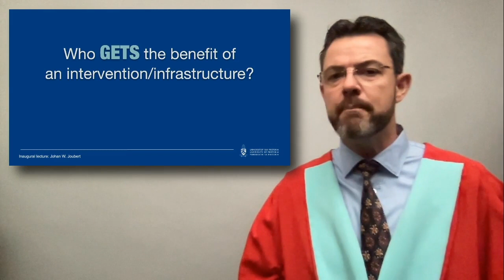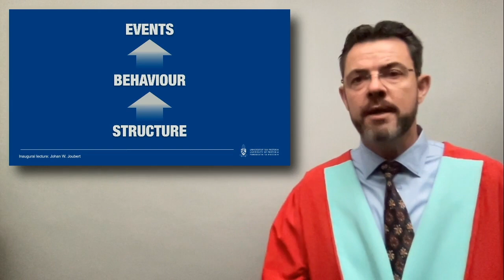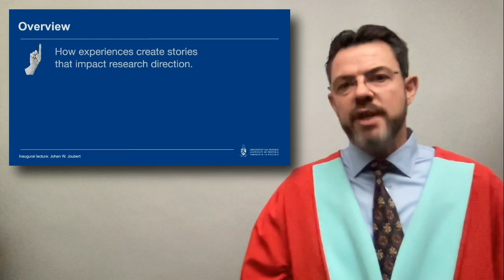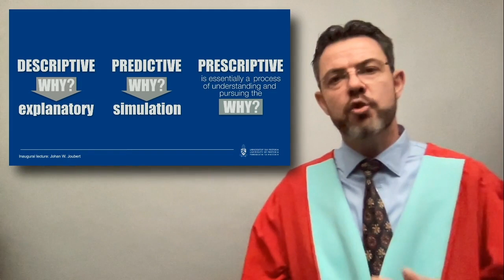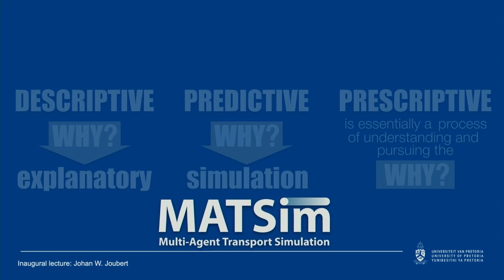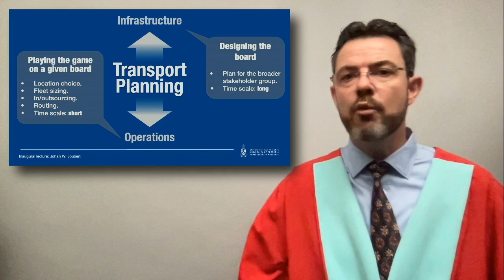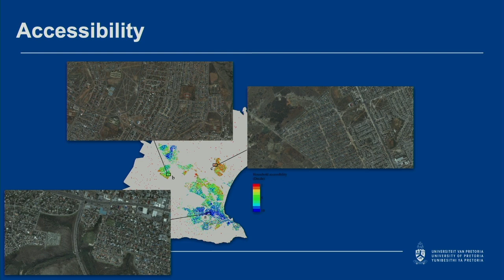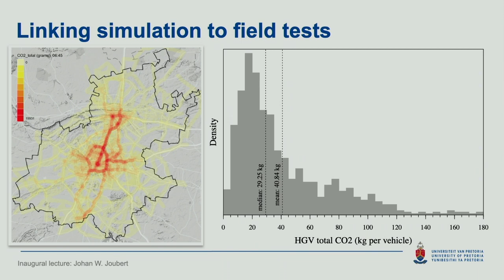Inaugural address: Mobility inequality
In this inaugural address as a full professor, I shared some stories about my research journey and how those stories influence (present tense intended) my research focus over the past few years.

Being an online event, one can expect some hiccups. And indeed, I was disconnected from my own meeting for a while. I was, unfortunately, oblivious because I was watching a DIFFERENT screen ;-) So, if you attended the online event (thanks!) and are only here because you are interested in the portion that was not broadcasted properly - skip ahead to 28:25 in the talk. I got connected and reconnected from that point for the next 10min or so.